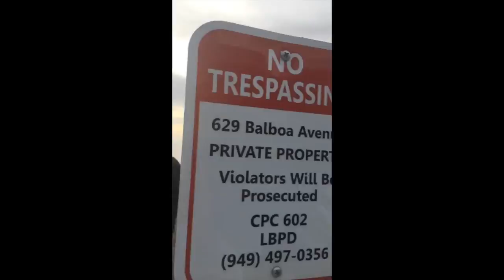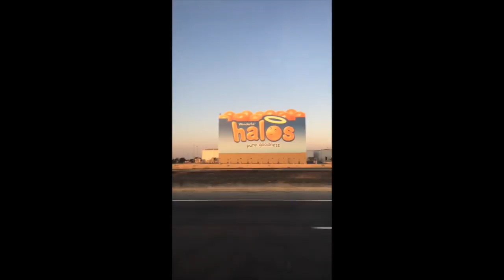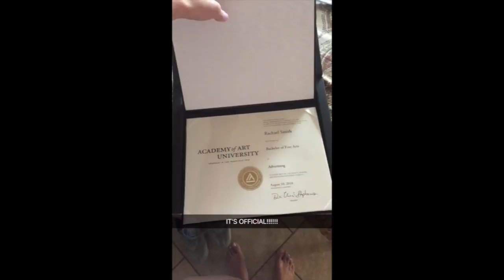2016 Rachael's Summer Video